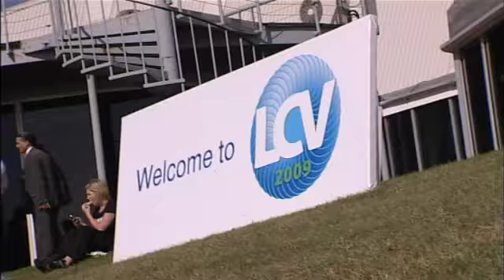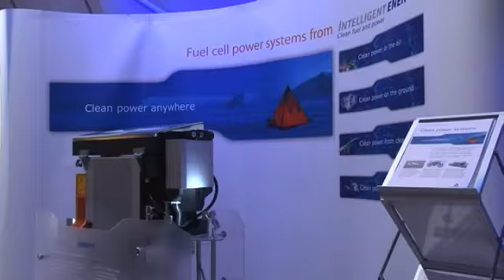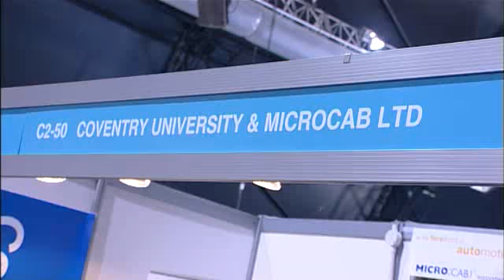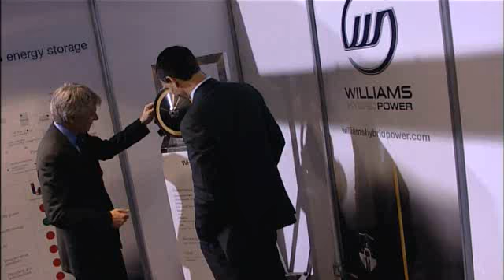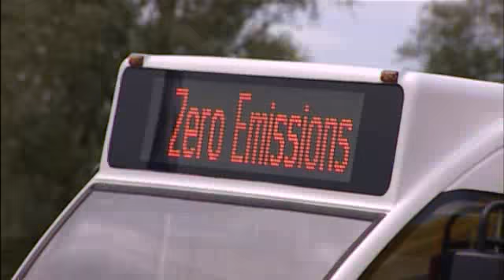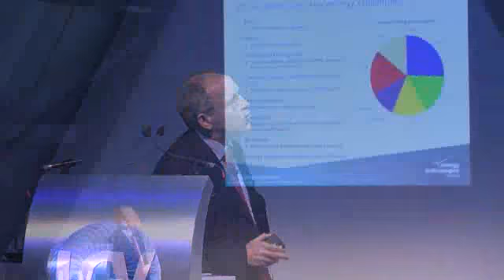Cenex LCV - LCV2009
Promotional Video from Cenex LCV - LCV2009. The UK's Largest Low Carbon Vehicle Event